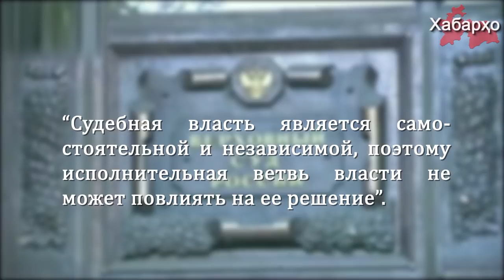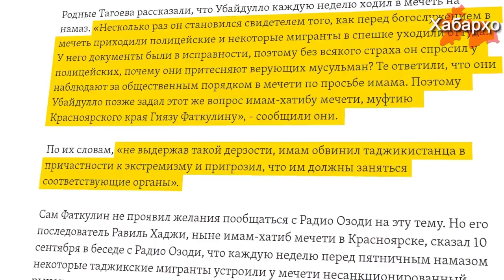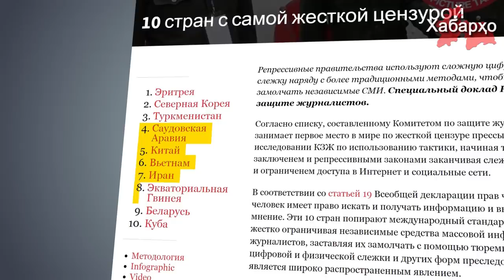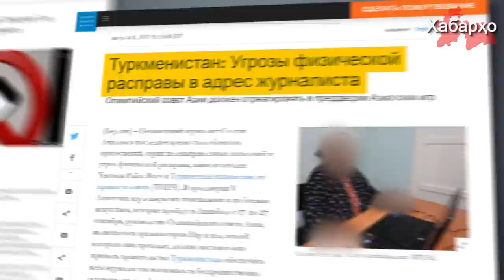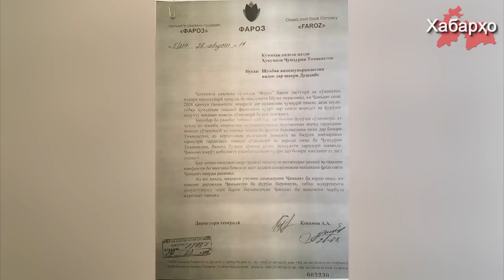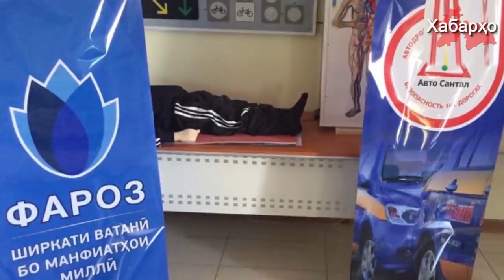РТ: ЗАО “Фароз” объявила о своем банкротстве | Таджикистанец отбывает срок из-за показаний муфтия